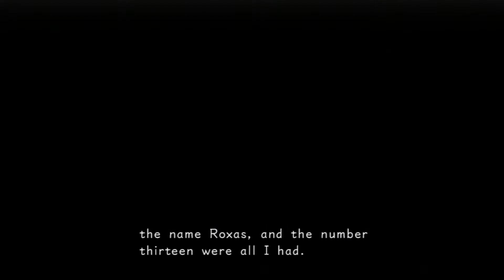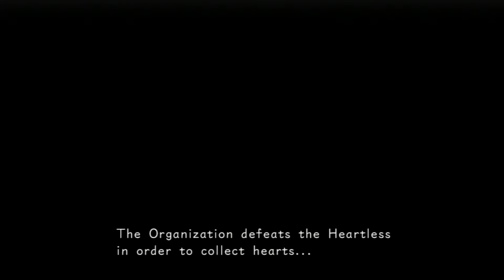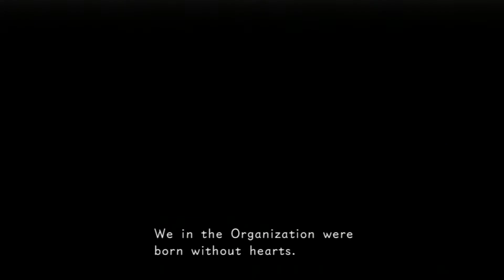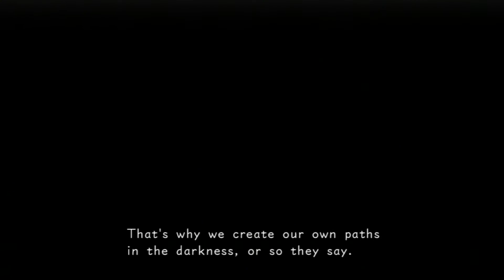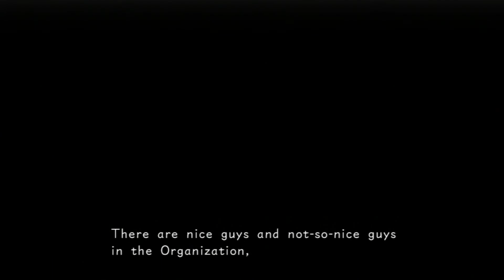Kingdom Hearts HD 1 5 ReMIX 358/2 DAYS Walkthrough Part 1